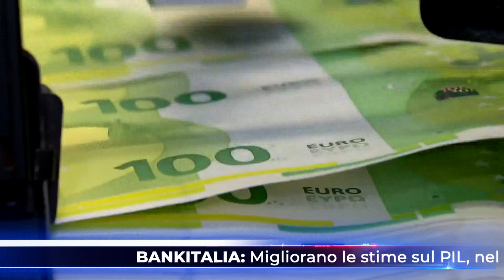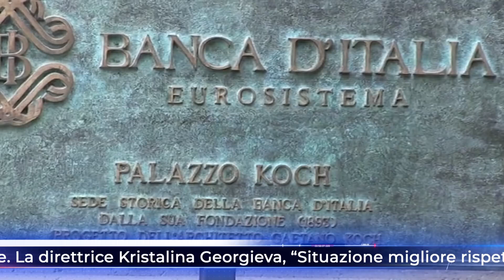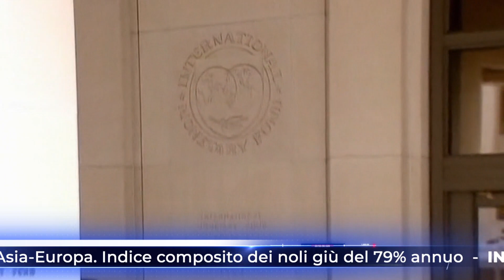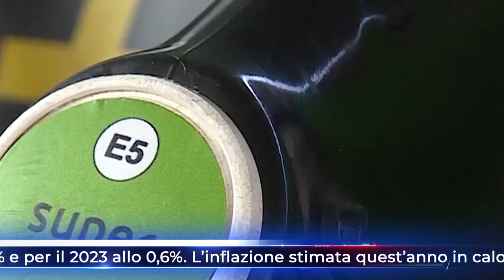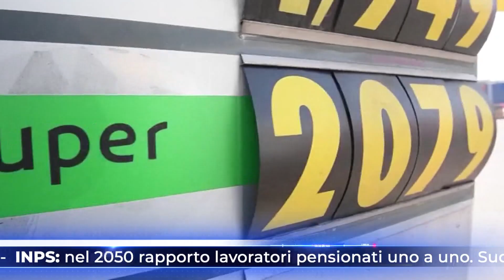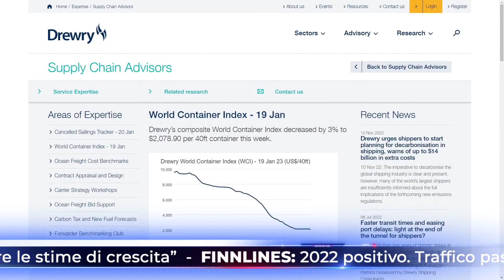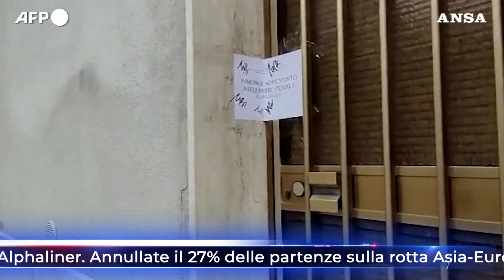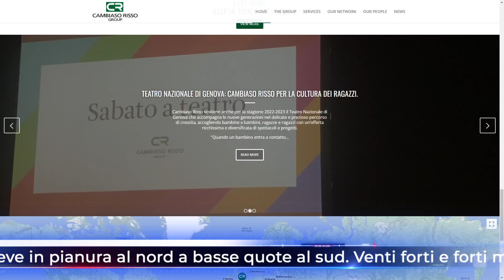TG News ALIS del 20-01-2023